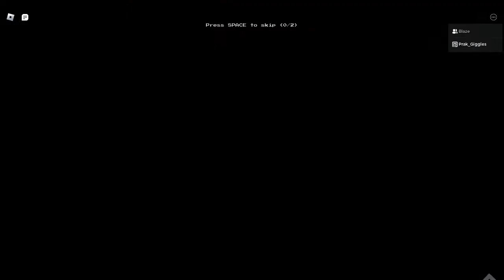Random Roblox Shenanigans (Part 12: apeirophobia)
Starting back uploading at my normal time again